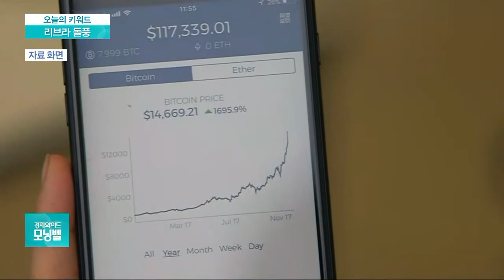[오늘의 키워드] 비트코인, 왜 계속 오르나…"반감기 주목해야"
◇ 리브라 돌풍

- 비트코인, 왜 계속 오르나…"반감기 주목해야"
- 비트코인 1500만원 돌파…"연내 2천만원 간다"
- 페북·JP모건·네이버 등 가상화폐 발언 선언
- 페이스북 효과·불확실성 베팅·비트코인 반감기
- 비트코인 양 4년마다 절반으로…내년5월 반감기
- "비트코인 공급량 줄어들면 가격 상승할 것"